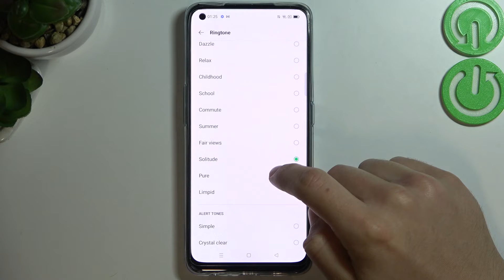All Avaliable Ringtones on Oppo Reno5 Z | All Ring Sounds on Oppo Reno5 Z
Welcome!!! Today we present you all Ringtones avaliable on Oppo Reno5 Z. Check out this guide to known how to enter the sound option and change the Ring sounds. After this video you can find all Ringtones on Oppo Reno5 Z. Look out our channel to find more videos about Oppo Reno5 Z or other phones.

How to find Ringtones on Oppo Reno5 Z? How to check Ringtone list on Oppo Reno5 Z? What Ringtones has Oppo Reno5 Z? How to set Ringtones?